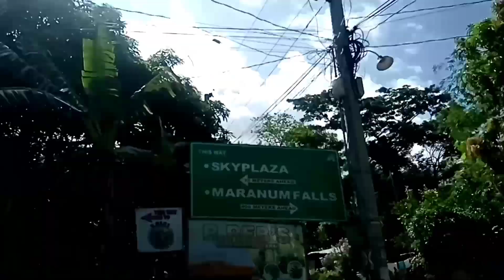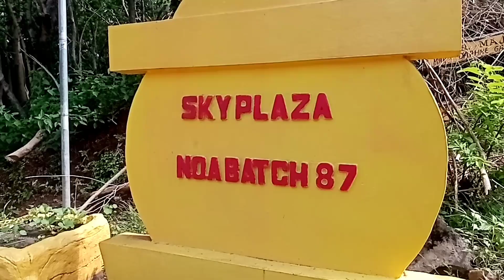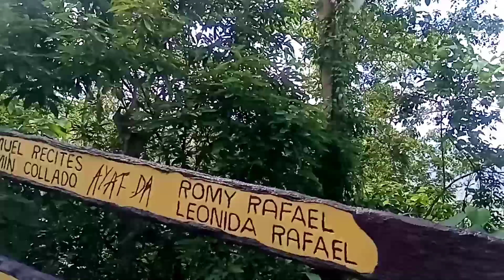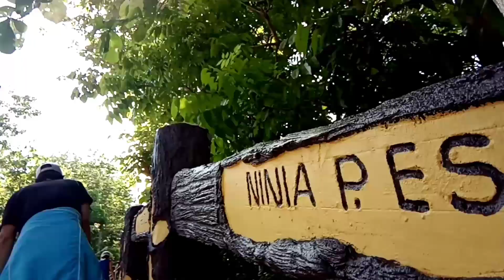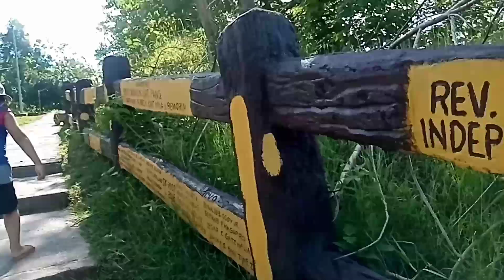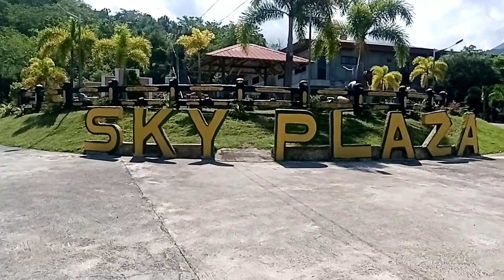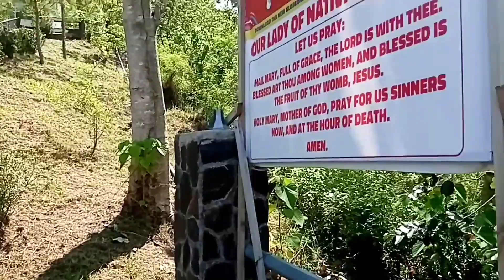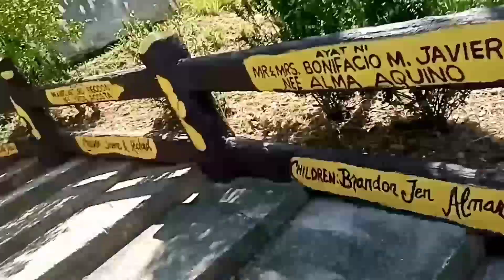Sky Plaza 2022 l Mom Jane & Peter Vlog